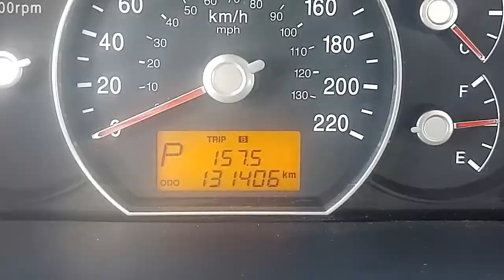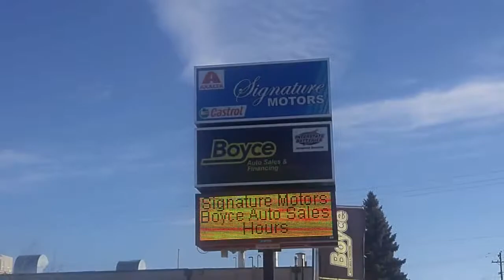2009 Kia Rondo EX Heated Seats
09 Rondo equipped with power door locks, power windows, power mirrors, Cruise, air conditioning, Steering wheel Control, Heated front seats, Aux port. Very nice Car. This vehicle has a Manitoba Safety and comes with our in house 3 Month, 3000 km Power Train Warranty and 1 Week 500 KM check engine light warranty. Priced at $5,950
Ask us about our new In house Life time engine and transmission warranty on this car. Available for only $999.99 plus tax. Financing options available on this warranty. Find More information on all our in house warranties

Price posted is our cash price plus tax. Many financing options available